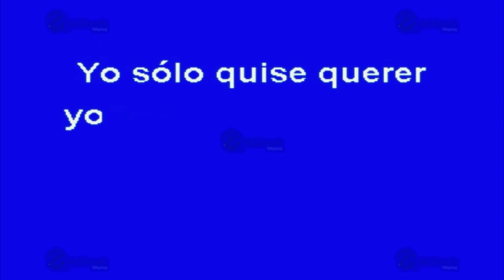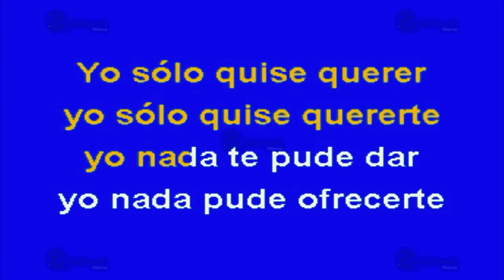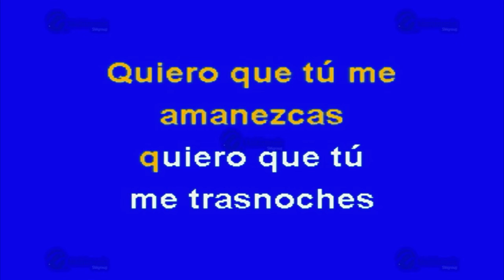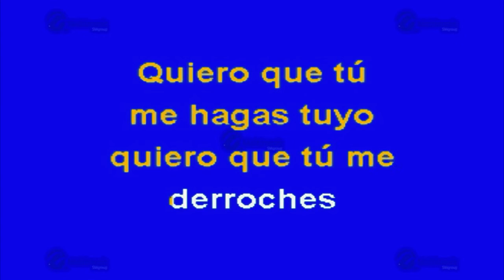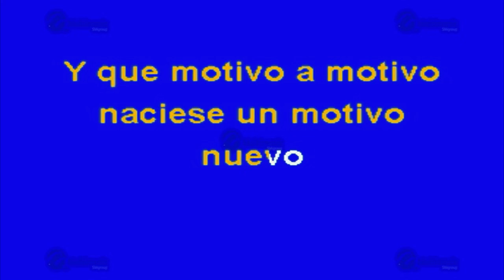Motivos - Multikaraoke - Fue Éxito De José Domingo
Canción: Motivos
(Solo Como Referencia)
Fue Éxito De: José Domingo

Clave Del Disco: OKE-0047
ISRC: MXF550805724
Copyright: Multimusic S. A. de C. V.